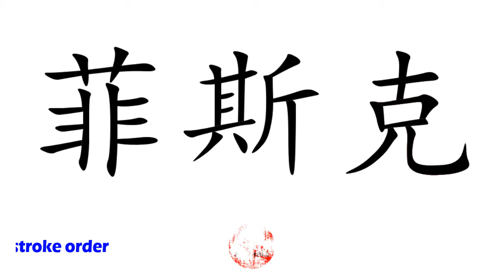How to Say Your Name FISK in Chinese?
*Formal* Chinese translation of your name FISK. This video shows how native Chinese speakers pronounce and write it (the stroke sequence in Chinese).

-- topic suggestion
-- constructive feedback
-- quick questions